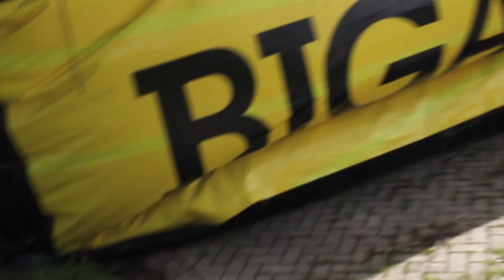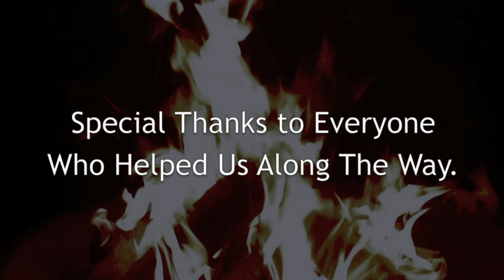Interrail 2016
With a train ticket and camera in hand, we toured Europe for 3 weeks, battling sleepless nights, torrential rain, mountain paths and freezing water...and it was the time of our lives. Enjoy!

Special thanks:
Natalia Ivanova
Luciano Belastra
Quinn Jacobs
Jump Freerun
Jakob Vocki
Silke
Aurelius Hanak
Patrick Albicker
Matthias Egger